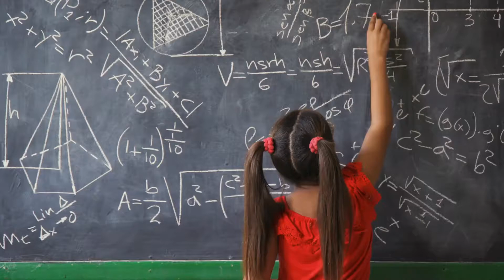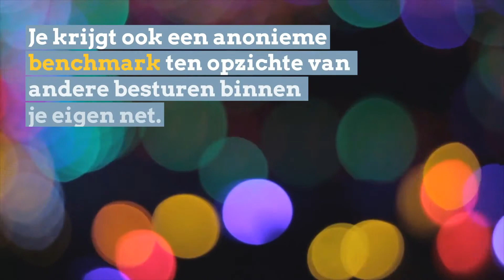Sterk schoolbestuur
Breng het beleidsvermogen van je schoolbestuur in kaart via de evaluatietool